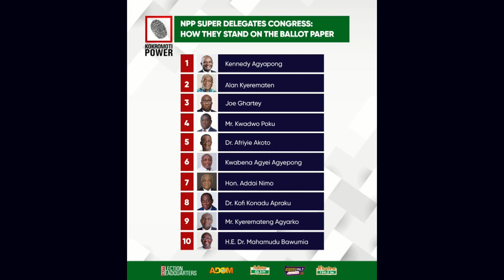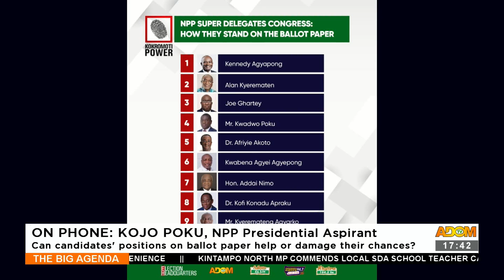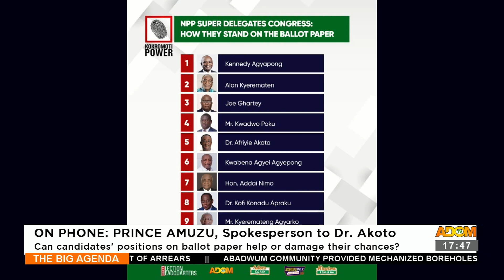NPP Voting: Can Candidates' positions on ballot paper help or damage their chances? (27-7-23)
NPP Superdelegates Voting: Can Candidates' positions on ballot paper help or damage their chances? - The Big Agenda on Adom TV (27-7-23)